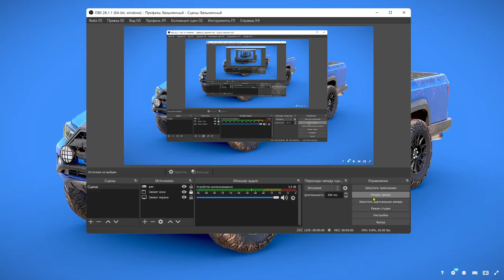Generic Pickup Truck Lowpoly в 3D от rfarencibia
Generic Pickup Truck Lowpoly,

Game Ready Vehicle with PBR Textures, the model has openable doors with a good interior,

The mesh has 94k Polys,

it has 3 set of PBR textures, Body, Wheel and Lights,

The model has an average Texel Density of 480px/m

All objects has their pivot placed propperly so it can be easily animated

it is made in real world size, 2,1 meters of width, 5,5 meter long and 1,9 meter height